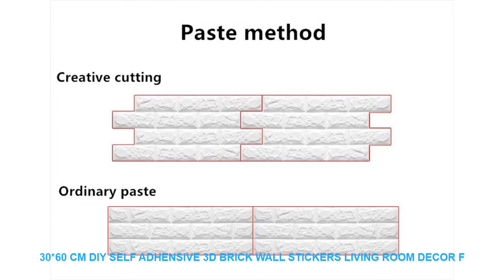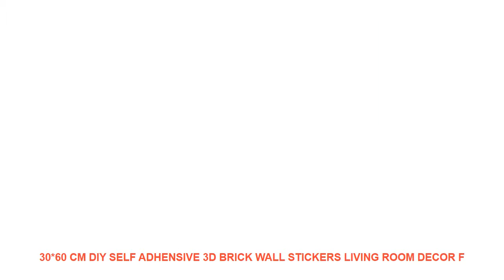30*60 CM DIY Self Adhensive 3D Brick Wall Stickers Living Room Decor F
Limited Price 30*60 CM DIY Self Adhensive 3D Brick Wall Stickers Living Room Decor Foam Waterproof Wall Covering Wallpaper for Kids Room. with FREE Worldwide Shipping.

Style : Modern
Specification : Single-piece Package
Material : PLASTIC
Theme : Pattern
Brand Name : LISM
Pattern : Plane Wall Sticker
Scenarios : E00002
Classification : For WallFor Smoke ExhaustFor TileFurniture StickersFor Refrigerato

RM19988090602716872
30*60 CM DIY Self Adhensive 3D Brick Wall Stickers Living Room Decor Foam Waterproof Wall Covering Wallpaper For Kids Room
Material: Waterproof PE Foam Brick Pattern Wall Stickers
Metric size: 30cmX60cm
Imperial size: 27 inch X 23.38 inch
Use: Kitchen wall Bedroom Living Room TV Background
Features: Self-adhesive Waterproof Removable Back with glue
Attention: Please buy enough piece at a time to make sure they are come from the same batch to avoid color difference.
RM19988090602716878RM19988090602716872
30*60 CM DIY Self Adhensive 3D Brick Wall Stickers Living Room Decor Foam Waterproof Wall Covering Wallpaper For Kids Room
Metric size: 30cmX60cm
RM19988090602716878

Similar Product
ITOP Commercial 220W Handheld Immersion Powerful Food Mixers Vegetable Fruit Juice Ice Smoothies Maker Machine 110V
ITOP 220W Hand Held Immersion Blender High Speed 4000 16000RPM Food Mixers Commercial Heavy Duty Blender
ITOP High Speed Commercial Immersion Blender Food Mixer Fruit Juice Jam Food Processors 220W 350W 500W
ITOP Commercial 220W Hand held Immersion Blender Adjustable Fixed Speed Blender Food Mixers Meat Food Processors
220W 350W 500W Powerful Smoothies Blender Egg Beater Whisk Adjustable Speed Handheld Immersion Blender Whisk
ITOP 220W Hand Held Immersion Blender Food Mixer Heavy Duty Blender With Whisk Smoothies Blender Ice
ITOP Handheld Mixer Blender Multi functional Stirrer 220W Immersion Hand Blender Set Practical Food Mixer For
ITOP Hand Held Immersion Blender 500W Commercial Food Mixer Jam Maker Juicer Professional Heavy Duty Blender
ITOP 500W High Speed Immersion Blender Commercial Heavy Duty Handheld Blender Smoothie Food Mixer Food Processors
ITOP Commercial Stainless Steel Blender Stick 160mm 200mm 250mm 300mm 400mm 500mm For Handheld Immersion Blender

ITOPCommercial220WHandheldImmersionPowerfulFoodMixersVegetableFruitJuiceIceSmoothiesMakerMachine110V220V